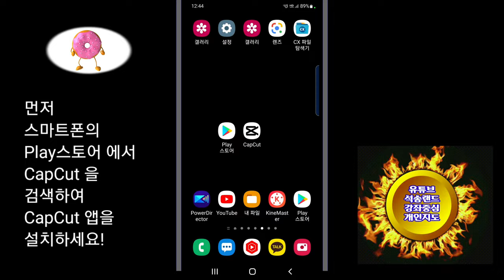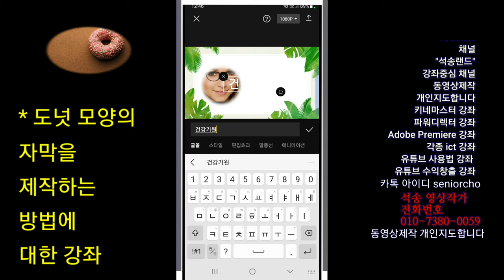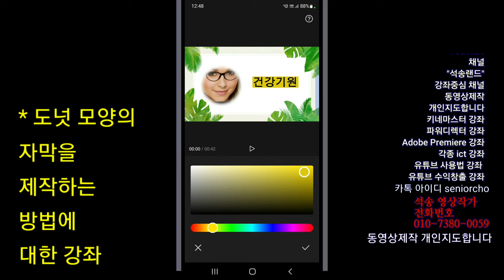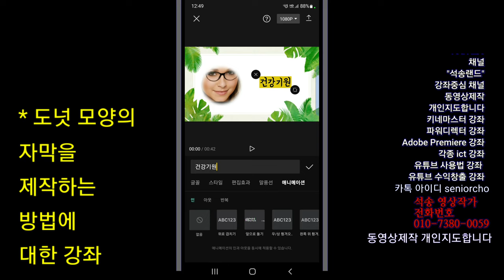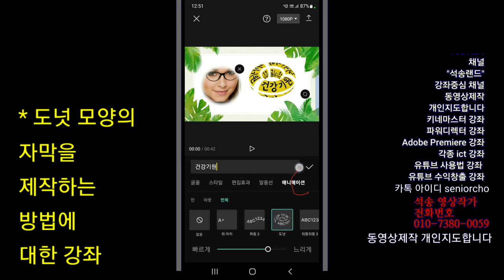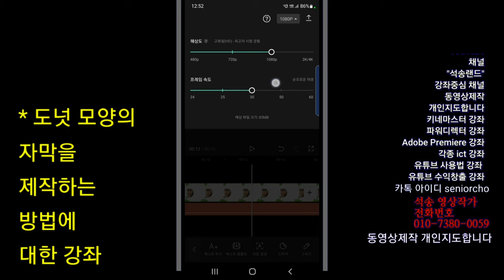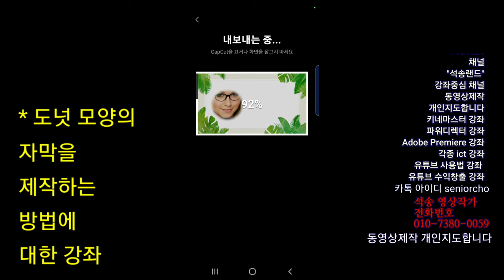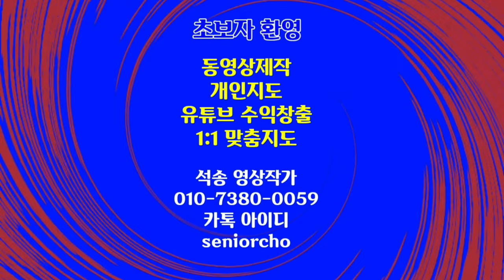도넛자막 원형 회전 자막을 제작하는 방법 CapCut 원형 자막 제작 방법 CapCut 도넛자막을 제작하는 방법 CapCut강좌2강 도넛자막 제작방법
원형 회전 자막을 제작하는 방법
도넛 자막을 제작하는 방법 CapCut 원형 자막 제작 방법

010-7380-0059 동영상제작 개인지도합니다

ㅡㅡㅡㅡㅡㅡ

ㅡㅡㅡㅡㅡㅡㅡㅡㅡㅡ
4시간에 동영상제작 기법 배우고 유튜브에 올리고 홍보방법까지 배웁니다.

4시간 개인지도 받으면 파워디렉터

ㅡㅡㅡㅡㅡㅡㅡㅡ